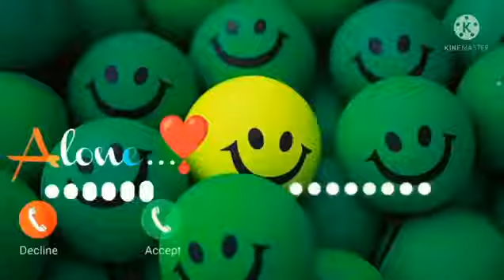Vivo phone message tone, vivo ringtone Il vivo message ringtone || vivo trending ringtone। Message